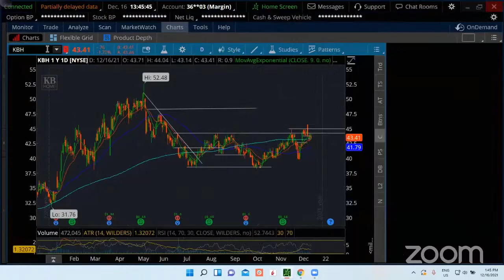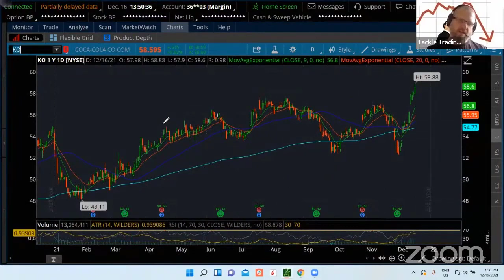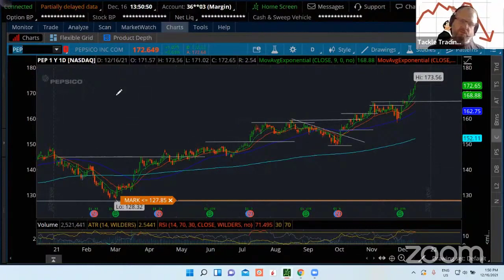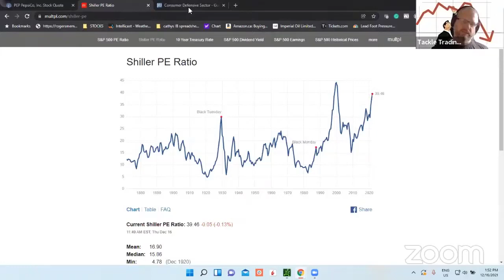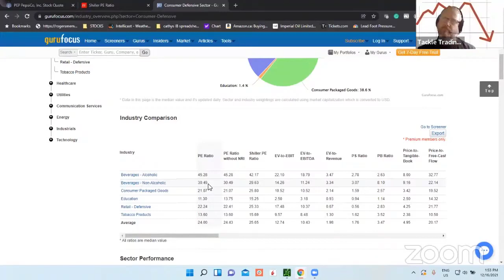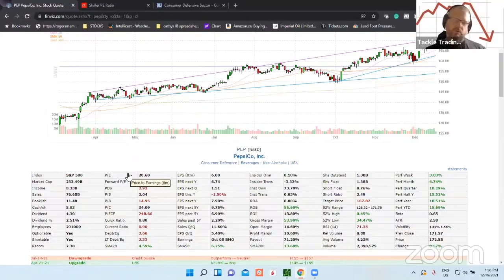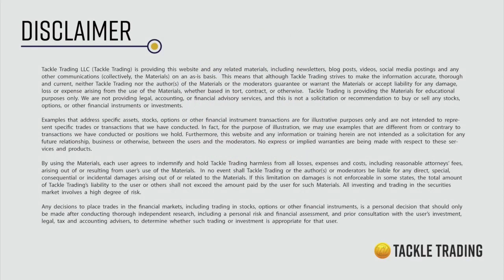Fundamental Focus: P/E Ratios Explained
In today's Fundamental Focus Coach Greg Holmes Talks about the most important metric for investors and traders when they want to start looking at the value of companies: P/E Ratios.
🛑 Book a FREE 30-Minute Coaching Consultation with a Tackle Trading Coach ›››